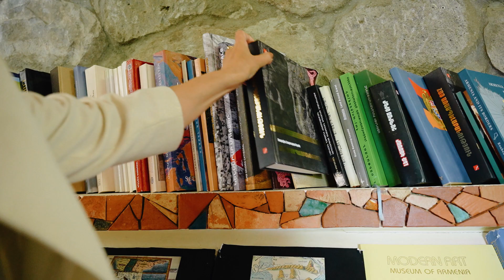«Որևէ միջադեպ, խոսքային դրսևորում չպետք է սրել և վերածել կոնֆլիկտի» Մարգարիտ Առուստամյան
Մարգարիտ Առուստամյանը Գորիս համայնքի ավագանու անդամ է: Նա համոզված է՝ չարախոսությունները պետք է սովորական ընդունել, որովհետև դրանք ընդհանրապես կոնֆլիկտածին երևույթներ են։
«Որևէ միջադեպ, խոսքային դրսևորում չպետք է սրել և վերածել կոնֆլիկտի, հետո մտածել՝ դրանց հաղթահարման ուղիներ փնտրելու մասին»,-այսպիսին է Մարգարիտի վերաբերմունքը՝ ապատեղեկատվությանը։

Պայքար_գենդերային_ապատեղեկատվության_դեմ. վերափոխելով պատմույթը 2.0  ծրագրի այս փուլում ներկայացնում ենք Լոռու, Շիրակի և Սյունիքի մարզերի ավագանու կազմում ներգրավված կանանց, որոնք պատմում են գենդերային ապատեղեկատվության հետ առնչվելու իրենց փորձառության մասին և ոգեշնչում են այլ կանանց՝ հաղթահարել այդ խոչընդոտները և առաջ շարժվել: